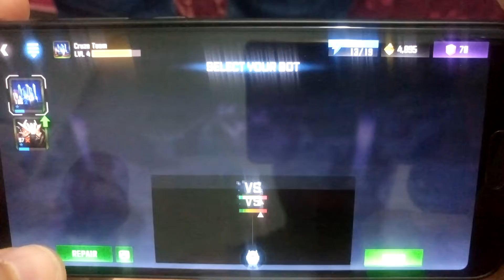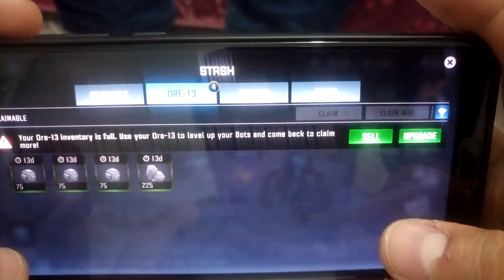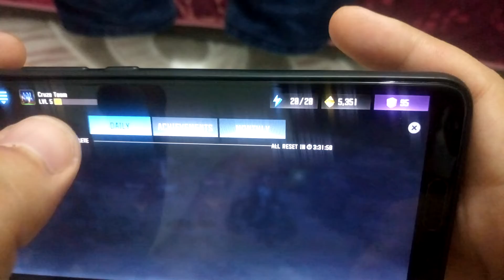"Transformers" Robot Android and ios gameplay hd video, Robot savaş oyunları #1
"Transformers" Robot game video for kids. Transformers Android gameplay hd video. Transformers ios gameplay hd video
Eğlenceli Robot savaş oyunları #1